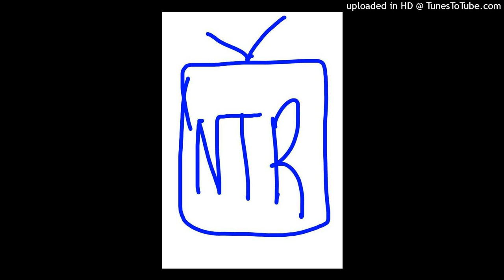I hate low freaking battery (Clean radio edit)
This rap song is FCC radio Accpeted